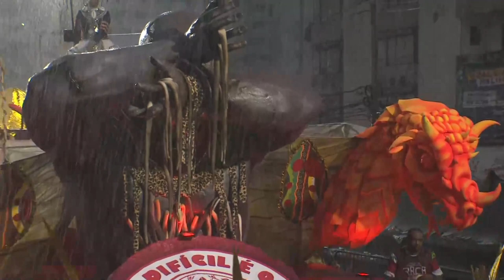Desfile Grupo Prata 29/04/22 - Difícil é o Nome